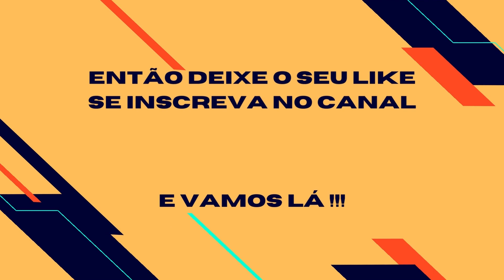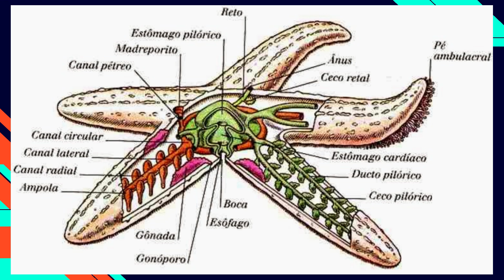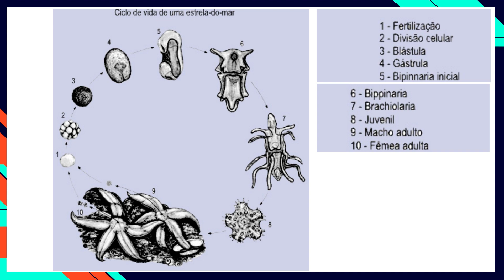ESTRELA DO MAR - CURIOSIDADES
Etrela do mar, curiosidades. !
Você sabia que a Estrela do Mar é um animal? Pois é, além disso, elas são animais exclusivamente marinhos, que vivem no fundo do mar. São aproximadamente 1600 espécies que podem ter uma grande variedade de formas, cores, tamanho e comportamento “bem estranhos”. Neste artigo, vamos apresentar suas principais características além de suas maiores curiosidades, é claro.